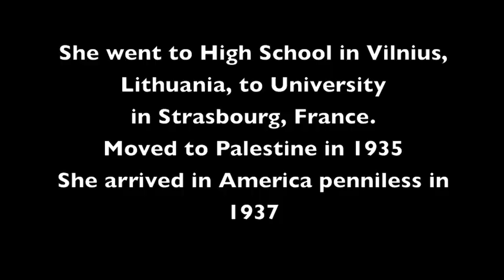Felice's Worlds: From the Holocaust to the Halls of Modern Art by Henry Massie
Get a FREE book by Edgar-Award Winning Author Julie Smith

Author/psychiatrist Henry Massie tells the extraordinary story of his mother Felice's life after escaping the Nazis. Includes excerpts of interviews with Felice.

Felice's Worlds: From the Holocaust to the Halls of Modern Art can be purchased